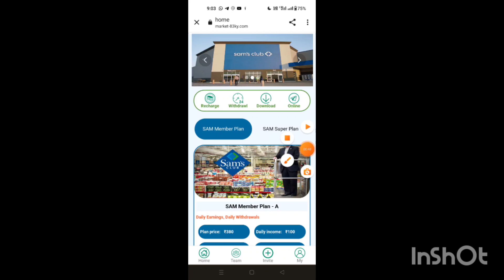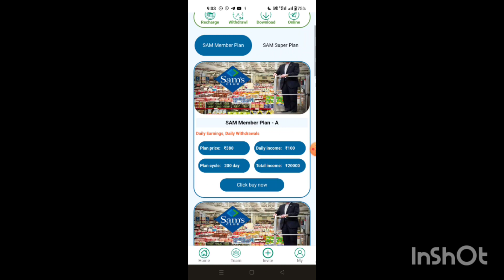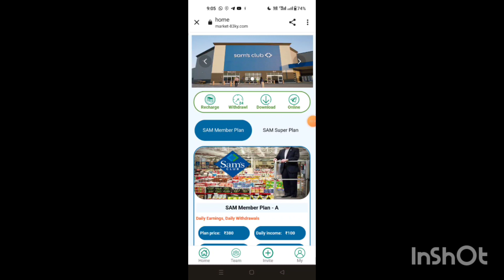Sam App Payment Proof | Sam App Real Or Fake | Sam App Se Paise Kaise Kamaye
Sam App Ka Link Comments Me hai 🙏